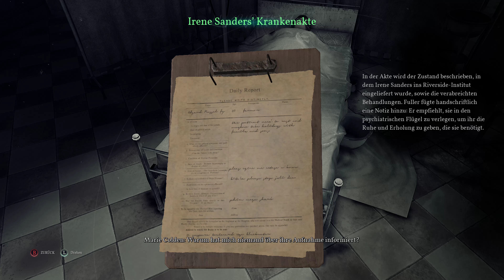Call of Cthulhu LP - 12 - Die neugierige Ärztin Miss Colden [4k Horror Deutsch Gameplay]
Das Nekronomikon entführt unseren Verstand in Miss Coldens Bewusstsein. Diese ist auch sehr daran interessiert, mehr über Dr. Fullers Behandlungsmethoden zu erfahren - auch wenn sie dabei gegen Gebote verstößt...